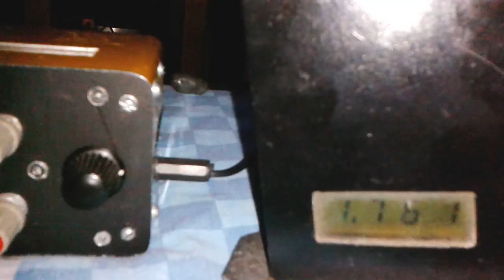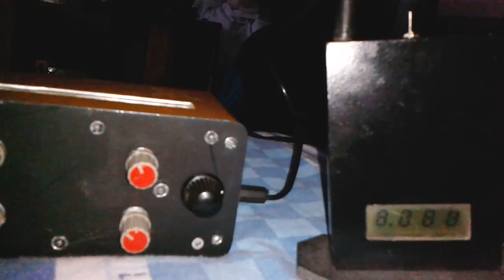11760 R.HABANA CUBA-01; 58utc